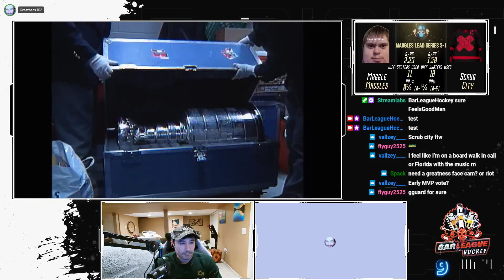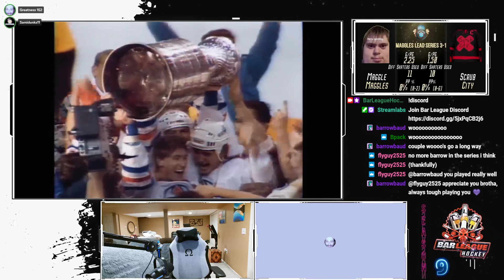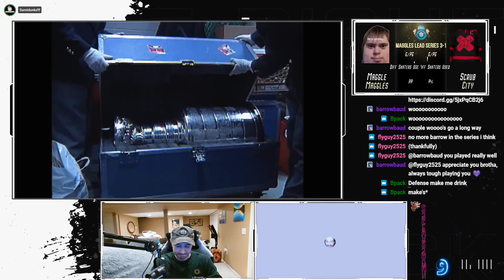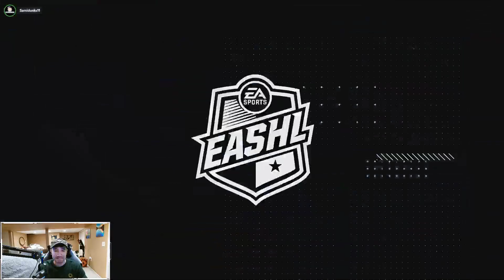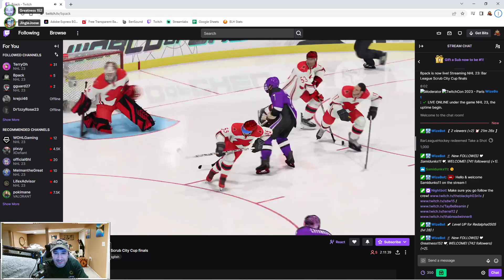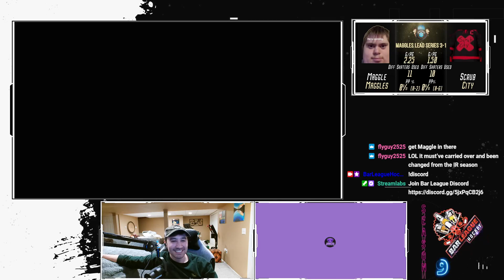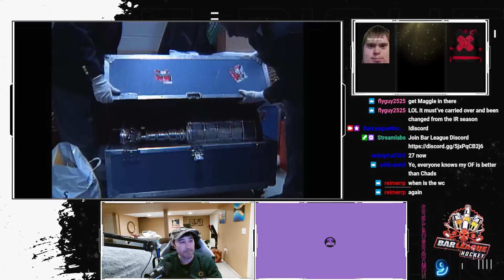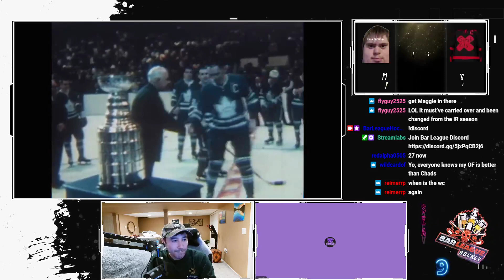Bar League Hockey Finals - Maggles vs Scrub City Game 5 (6&7 if necessary); Live Play by Play & Comm